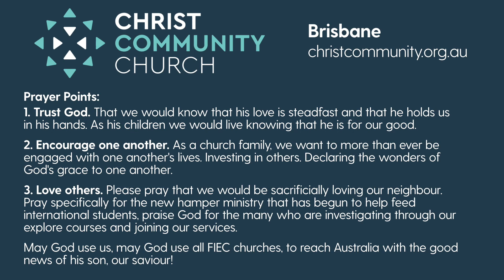Christ Community Church - Prayer Points 21.8.2020